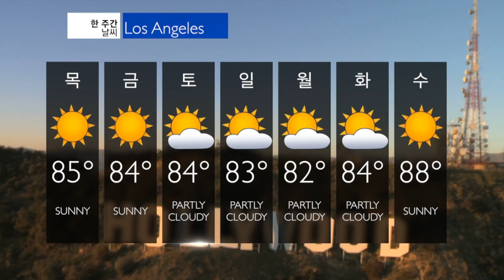7 26 2017 WEATHER